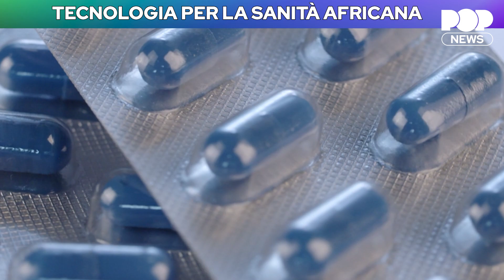Tecnologia per la sanità africana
Luoghi fuori dalle mappe, più poveri, più inquinati e ancora, tecnologia per la sanità africana. Questa é newsroom le nostre notizie dal mondo